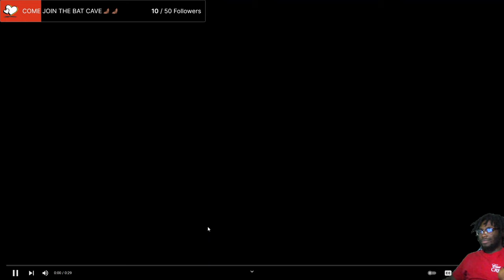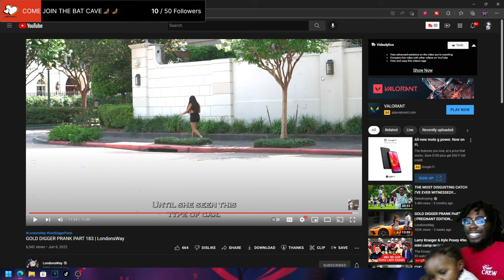GOLD DIGGER PRANK PART 183 | LondonsWay (REACTION)